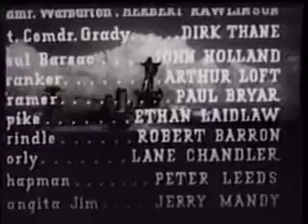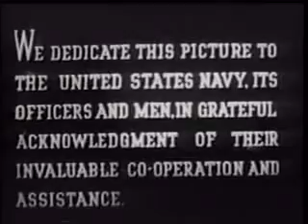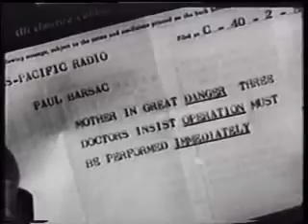Don Winslow of the Navy The Human Torpedo 1942(chapter 01)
Cast
Don Terry                Don Winslow
Wade Boteler        Mike Splendor
Claire Dodd                Mercedes
Frank Lackteen        Koloki
Peter Leeds                Chapman
John Litel                Menlin
Anne Nagel                Misty
Walter Sande        Lt. Red Pennington

Crew
Ford I. Beebe               Director
Ray Taylor               Director